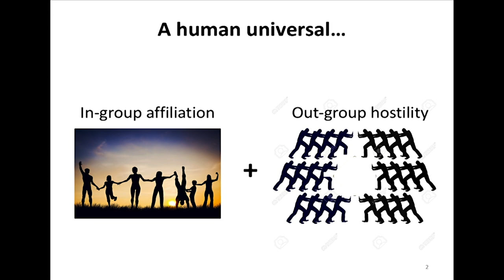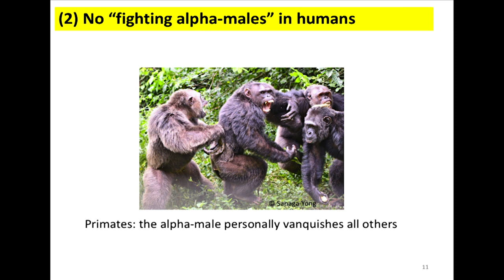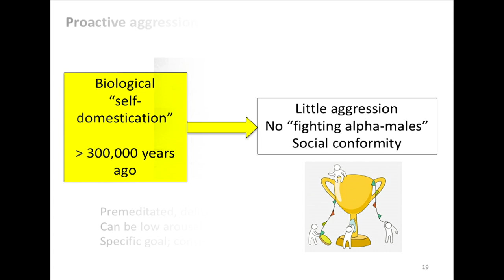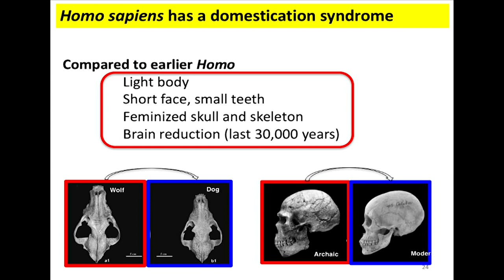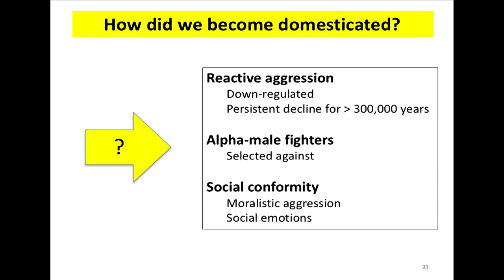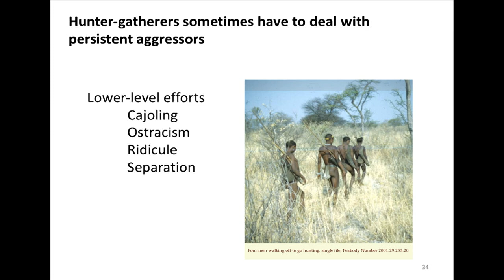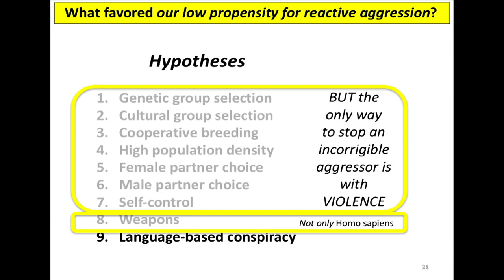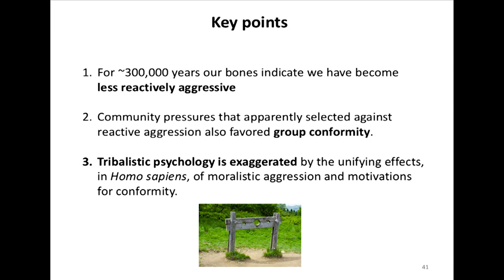The Special Power of Human Tribalism | Richard Wrangham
Favoring an “us” against “them” mentality, the human psyche is demonstrably biased towards identifying those who don’t belong. A classic explanation for our tribal instinct is evolutionary: Individuals who sacrifice their selfish interests for the benefit of their social group increase their group’s competitive success. We see this behavior in many animal species, such as chimpanzees, but human tribalistic psychology is unusually intense.
Dr. Wrangham’s presentation explores how, and why, humans differ from other species, focusing on our use of moralistic aggression to enforce norms.

This talk was part of a Leakey Foundation Survival Symposium entitled, "Our Tribal Nature: Tribalism, Politics, and Evolution." The symposium was held in September 2019 at the Morgan Library in New York.

About the speaker:
Richard Wrangham is Ruth B. Moore Professor of Biological Anthropology at Harvard University and founder of the Kibale Chimpanzee Project. He has conducted extensive research on primate ecology, nutrition, and social behavior. He is best known for his work on the evolution of human warfare, described in the book Demonic Males, and on the role of cooking in human evolution, described in the book Catching Fire: How Cooking Made Us Human. His most recent book, The Goodness Paradox, was published earlier this year. Together with Elizabeth Ross, he co-founded the Kasiisi Project in 1997 and serves as a patron of the Great Apes Survival Partnership (GRASP).